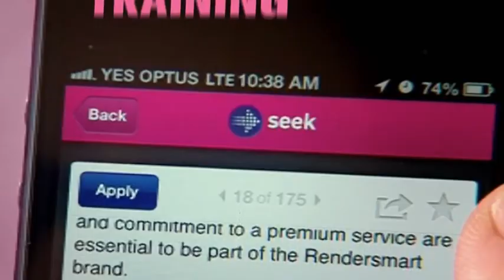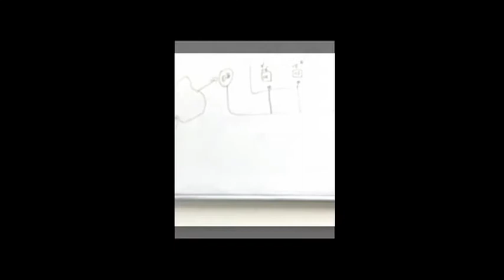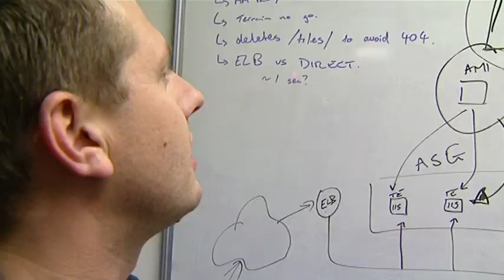Study Spatial Science at Curtin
Ever wondered who exactly makes maps, designs weather forecasts and puts together police reports? Meet Drew from Map Solutions. We caught up with Drew to ask how he got into Spatial Science and what is required for a career in Geographic Information Systems. Proudly presented by Curtin University. Want to see more videos from Student Edge?